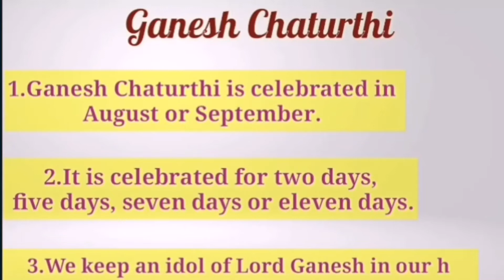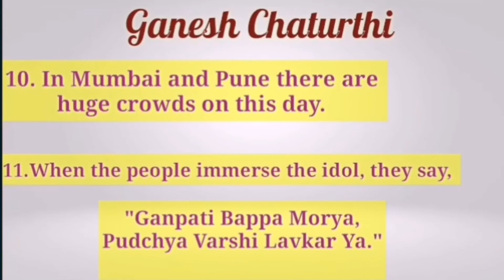Essay on Ganesh Chaturthi | Ganesh chaturthi essay in english for class 1&2 essay in 10 lines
Essay on Ganesh Chaturthi | Ganesh chaturthi essay in english for class 1&2 |  Ganesh chaturthi essay in 10 lines |

How to write essay on Ganesh Chaturthi
Write a short essay on  Ganesh Chaturthi
10 lines essay on Ganesh Chaturthi
Essay for kids on Ganesh Chaturthi
10 lines in English on Ganesh Chaturthi

                              Thanks from Suman's Academy